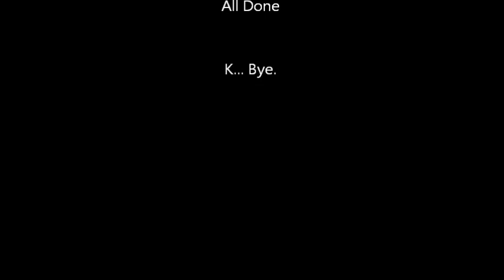Moze Random Pamo Videos May 2017